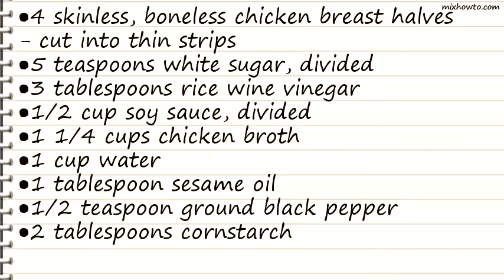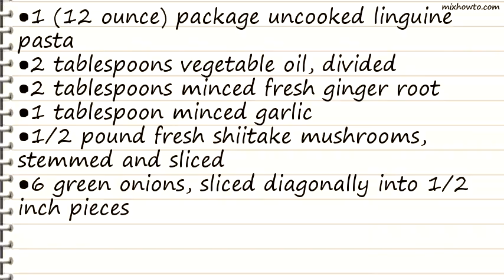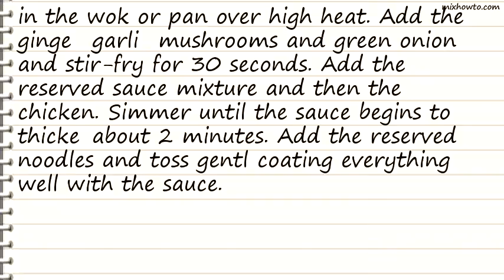Recipe Chicken Lo Mein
INGREDIENTS:
●4 skinless, boneless chicken breast halves - cut into thin strips
●5 teaspoons white sugar, divided
●3 tablespoons rice wine vinegar
●1/2 cup soy sauce, divided
●1 (12 ounce) package uncooked linguine pasta
●2 tablespoons vegetable oil, divided
●2 tablespoons minced fresh ginger root
●1 tablespoon minced garlic
●1/2 pound fresh shiitake mushrooms, stemmed and sliced
●6 green onions, sliced diagonally into 1/2 inch pieces